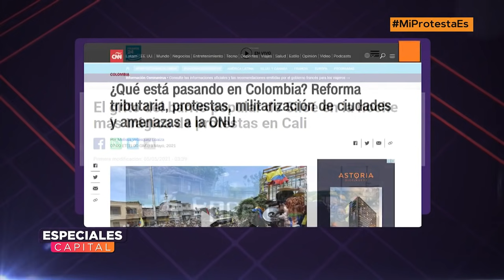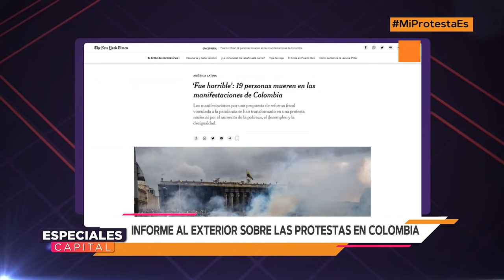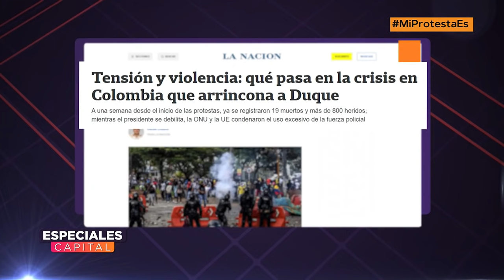Medios internacionales registran la violencia por las protestas en Colombia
NoticiasCapital| Medios de todo el planeta informan sobre las protestas en Colombia.
Participa en el especial de NoticiasCapital y envíanos tus comentarios con MiProtestaEs.